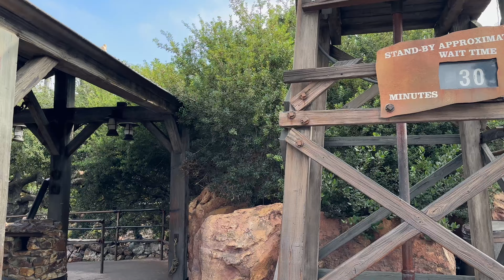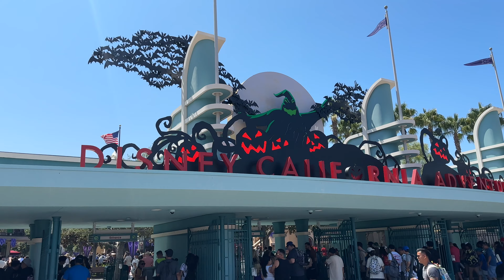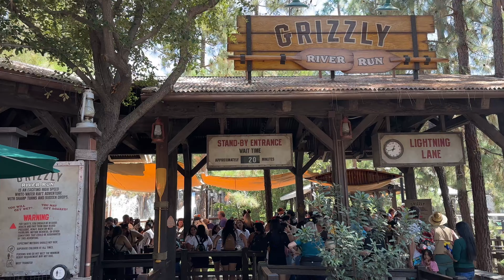Disneyland Vlog! #01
Disneyland Vlog number 01! This was on August 31st, come watch us spend the morning at the parks!

▶️Amazon Storefront